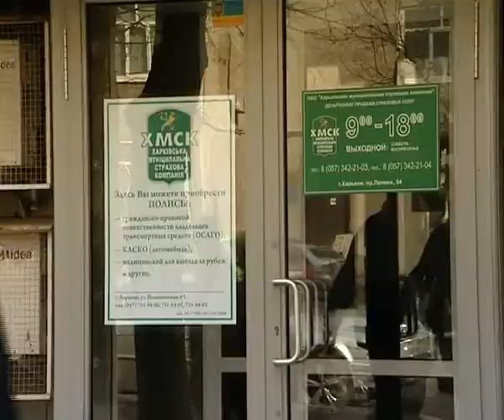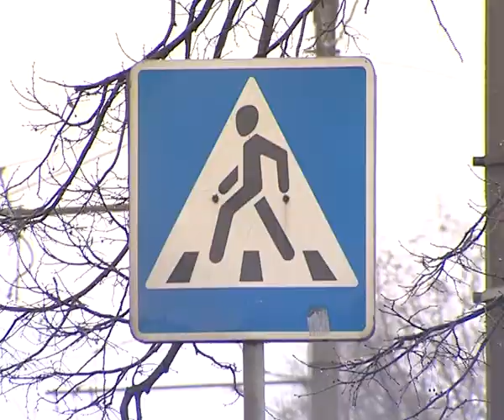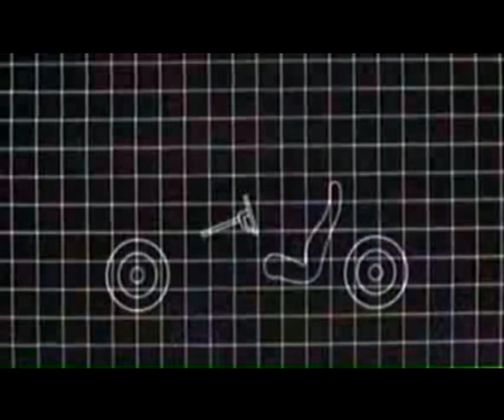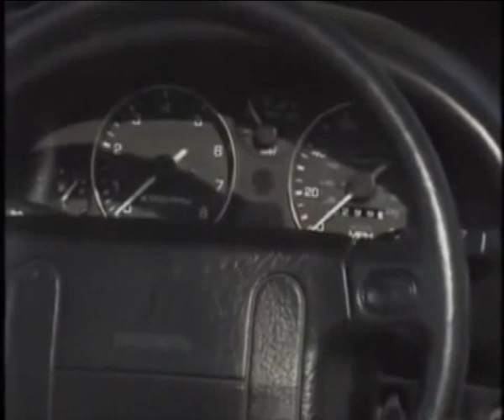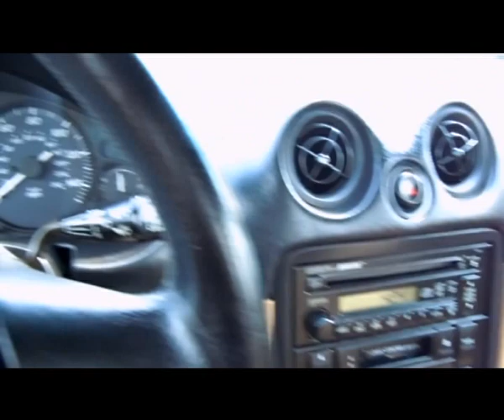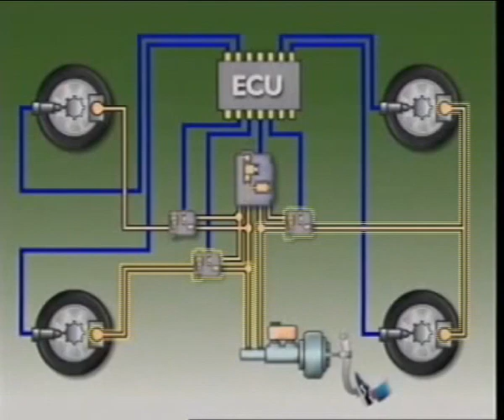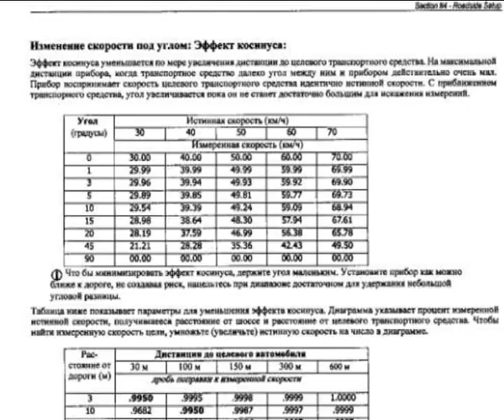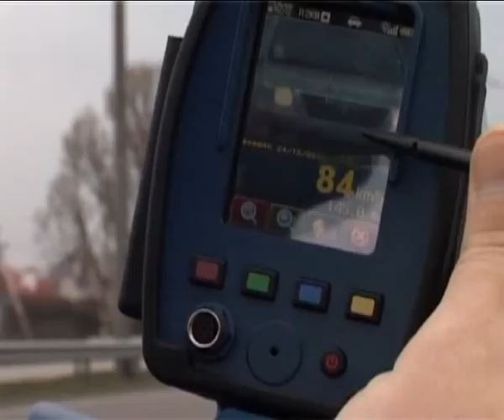Бардачок 16 02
Перекресток Камышева/50Лет СССР; юбиляр - Мазда МХ5; Теория и практика АБС; Трукам - возможность искажения результатов измерения.